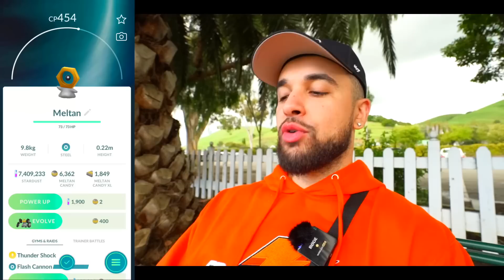I GOT ROBBED BY THE GAME!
GETTING ROBBED BY THE GAME! This Pokémon GO adventure includes RARE Shiny Legendary Raids, RARE Shiny Pokémon, RARE Pokémon Spawns, Daily Incense, and more!